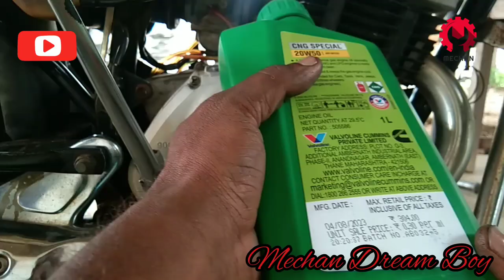Suzuki Max 100 R Engine Oil Replacement // Valvoline 20 W 40 // 900 Ml Capacity // Oil Drain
Engine oil
#20 W 40
Oil Sump
Fiber Washer
Oil Rings
Oil Seal
Oil Cap
#13 mm Bolt
Clutch Lubricant
Gears Friction
#2500 to 3000 km
Oil Replacement